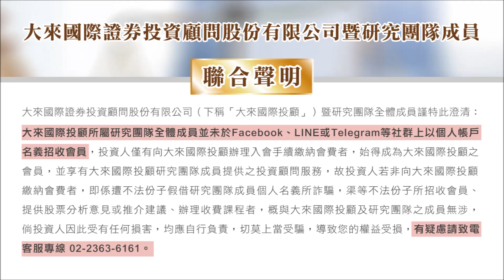1120609財經關鍵晚報-丁兆宇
➤2023/06/09 廣播節目重點
有求「必應」!
資安 儲能 電動車